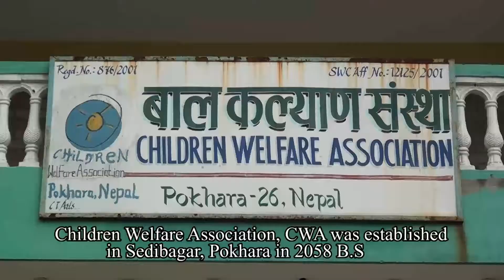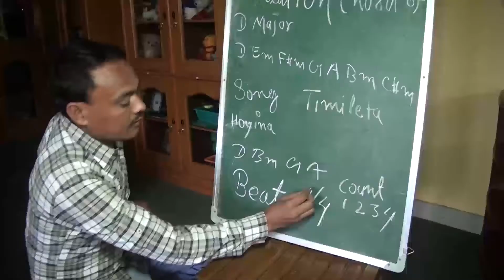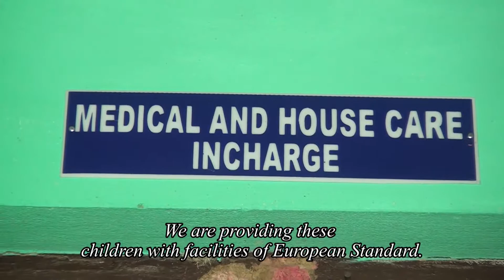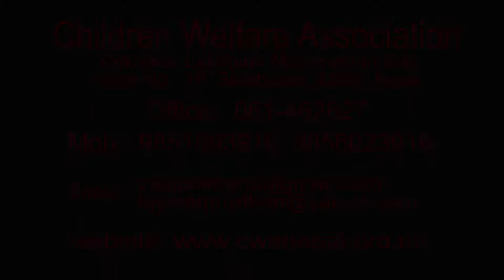Children Welfare Association Pokhara English